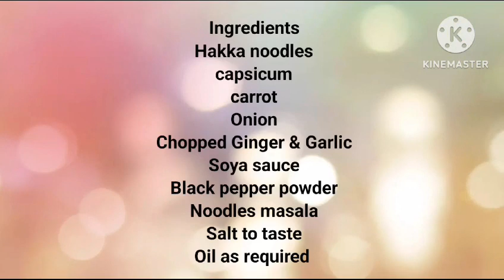Maggie jitni asaan chowmein ghar pe bnaye jhatpat...